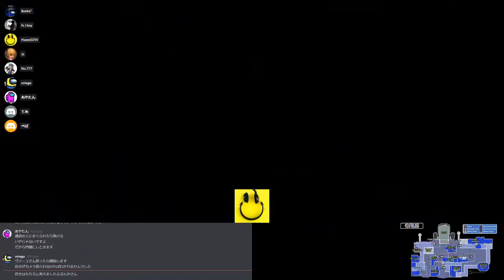真っ白なてあさん勝利シーン【Among Us】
開幕僕の白確プレイもあります